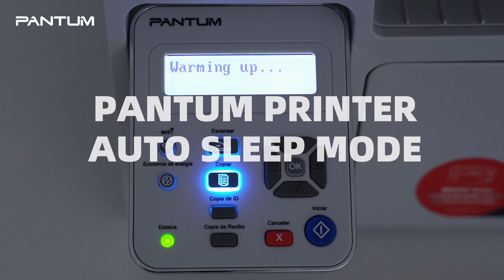Pantum Printer's Auto Sleep Mode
Pantum Printers with Auto Sleep Mode use less energy and don't merely do so for a short while.